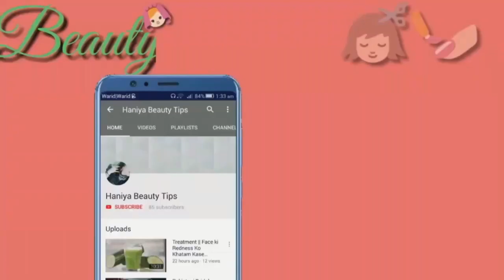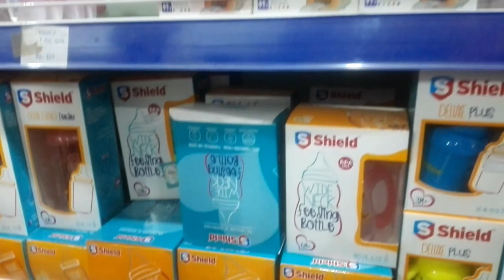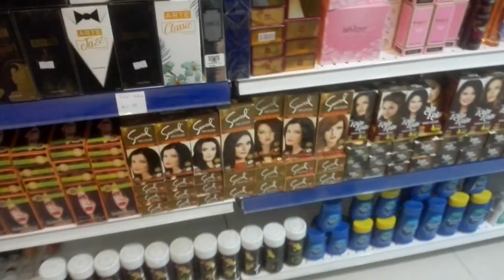Acme Mart Se ki Thori si baby shopping Store Vlog